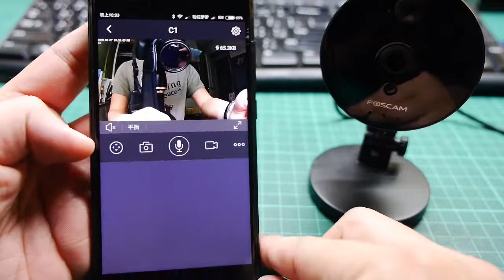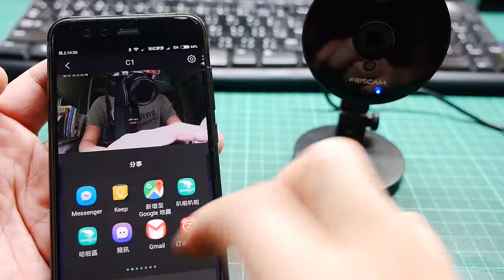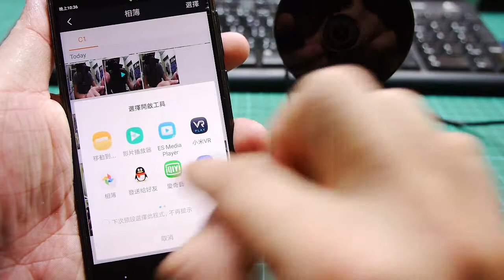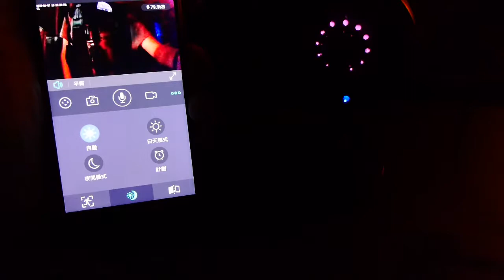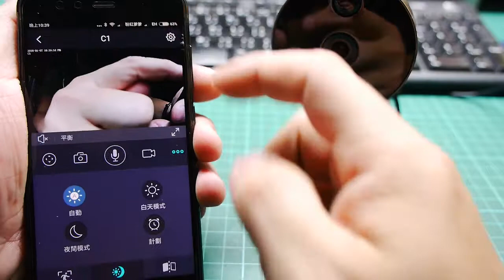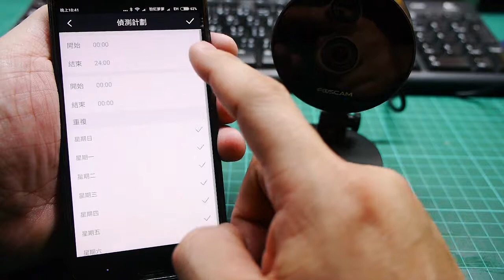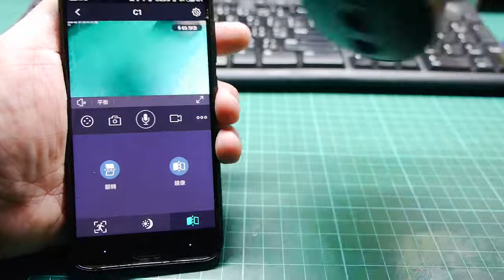FOSCAM C1 網路攝影機 操作介面基本介紹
FOSCAM C1 操作介面基本介紹